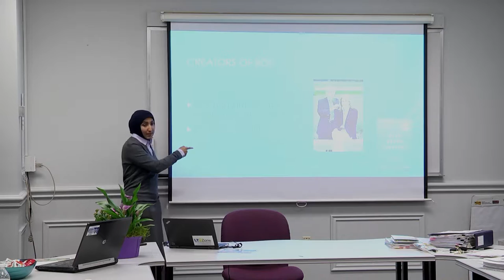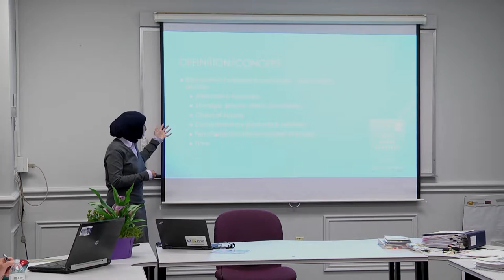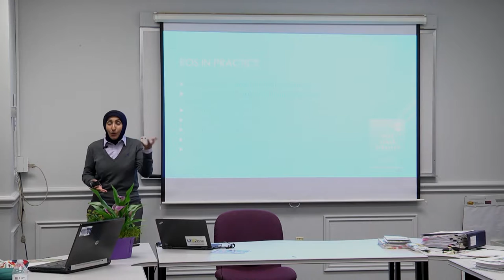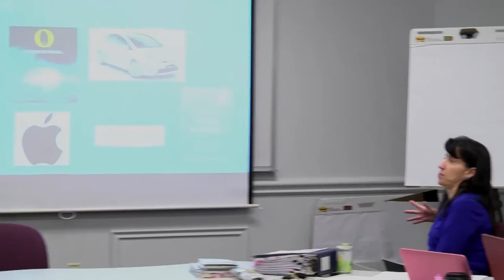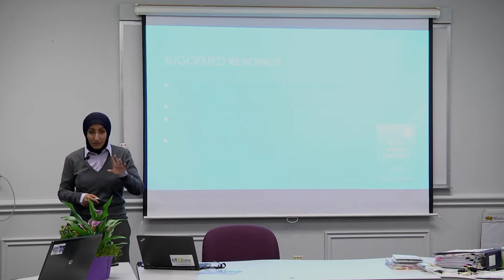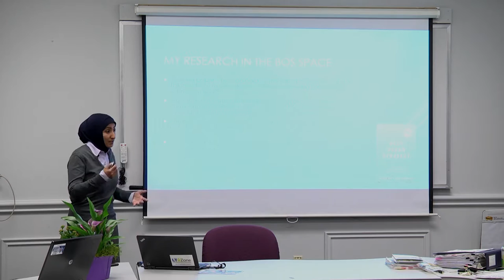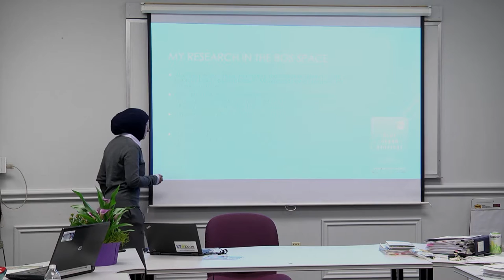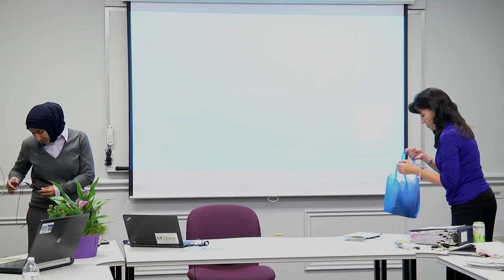Blue Ocean Strategy